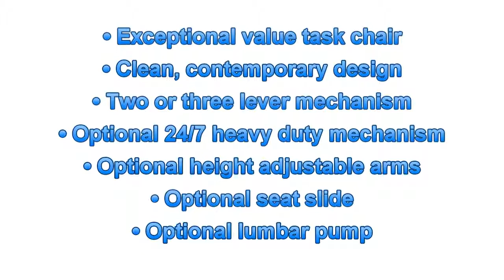Touch Task Chair - Touch Operator Chair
Combining a clean, contemporary design, with exceptional value, the Touch Task Chair is focused to meet the needs of the demanding office environment.

Choose between a simple two or three lever mechanism, or a heavy duty 24/7 Synchro, that will withstand the most severe use.

Features Of The Touch Task Chair:
Exceptional value task chair
Clean, contemporary design
Two or three lever mechanism
Optional 24/7 heavy duty mechanism
Optional height adjustable arms
Optional seat slide
Optional lumbar pump